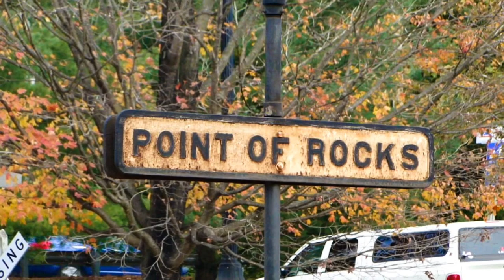CSX & Amtrak ALC-42 Chargers #300 & #301 at Rocks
this is a short clip of some morning train action around thr historic Point of Rocks train station in picturesque  Point of Rocks MD. The first train is CSX D786 with the usual power of four axle EMDs. The second is CSX B709 with an unrebuilt AC44CW still on YN2. The third is Amtrak P030 with two brand new ALC-42 Charger type tier-4 locomotives in toe to be taken to Ivy City in Washington DC for setup for testing.
Amtrak train Chargers are un the new Phase Vi scheme.